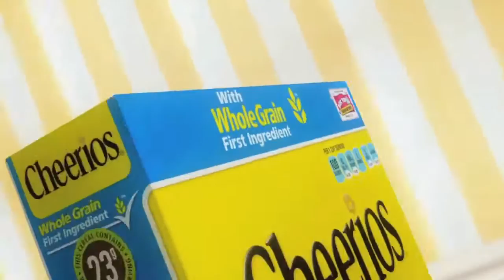What is a Brand?